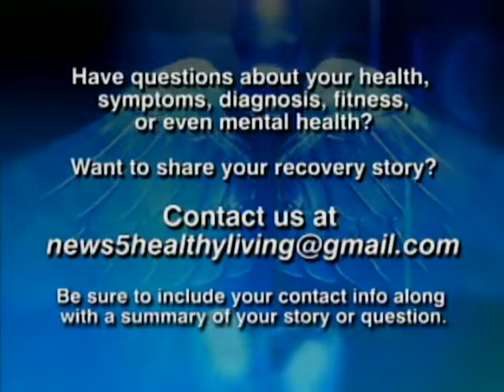Healthy Living looks at the Importance of washing your hands